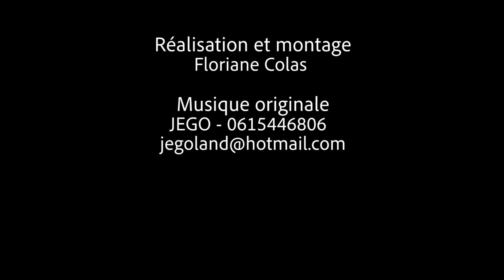Yoga débutant 1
Dans ce programme de 13 minutes, vous allez découvrir une séance précise au service des débutant-es. C'est le fruit de 20 ans de travail pour arriver à cette concentration d'exercices bienfaisants. Détente garantie!